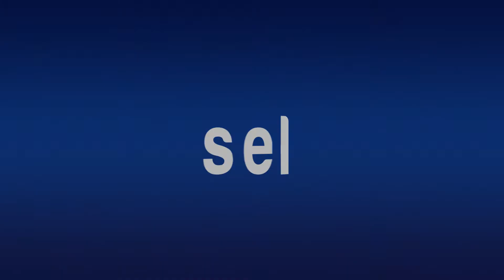Ante “Robachicos”, Más Vale Prevenir que Lamentar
*No hay datos, dicen las autoridades
*Rumores en las redes, pero más vale…